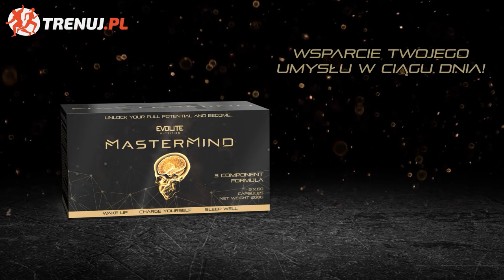MATEUSZ MURAŃSKI WRACA DO FAME MMA NA REWANŻ Z TAŃCULĄ -DALIŚMY NAJKRWAWSZĄ WALKĘ W HISTORII FREAKÓW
👉 Skorzystajcie z cashbacku do 550 zł oraz pełnej oferty Betclic na KSW
👉  Kod promo: MMAROCKS

FAME MMA 11 - KARTA WALK

Borys Mańkowski - Norman Parke (Dirty Boxing - 15 minut bez rund) - walka wieczoru
Wojtek WiP Bros Przeździecki - Marcin Dubiel [Sylwester Wardęga kontuzja] - co main event
Sylwester Wardęga - Danny Ferreri - walka bokserska w rękawicach MMA
Norbert Smolasty Smoliński - Piotr Miły Pan Kołaczyński
Karolina Way Of Blonde Brzuszczyńska - Patrycja Wieja
Marcin Malczyński - Arkadiusz Tańcula
Filip Zabielski - Maksym Ziółkowski - Michał Boxdel Baron [kontuzja]
Filip Filipek Marcinek - Amadeusz Ferrari Roślik
Krystian Krycha Wilczak - Aleksandr Sasha Muzheiko
Piotr Szeli Szeliga - Krzysztof Fericze
Mikołaj Mixer Magdziarz - Piotr Popo Węgrzyn

NOWA KOLEKCJA SPORTOWA OD EH! SPRAWDŹ TERAZ
Zapraszamy do nas: